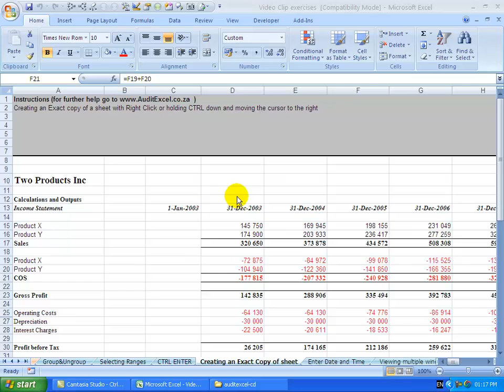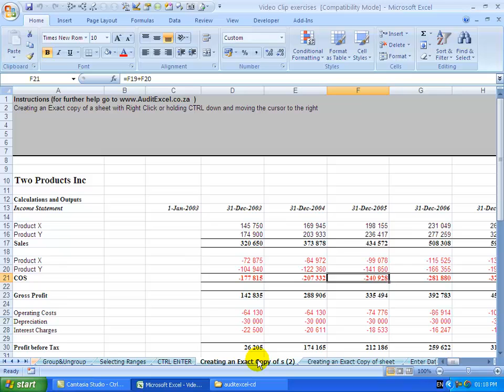Duplicate a sheet in Excel- recommended way and shortcut key to make a copy of an Excel sheet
00:00 Create an exact copy of a sheet
00:08 Copy/ paste does not make a perfect copy of a sheet
00:17 Choose to move or copy- right click shortcut
01:13 Shortcut to copy a sheet with CTRL

Sometimes you may want to create an exact copy of a sheet within a spreadsheet.  Now if you use copy, paste, it doesn't always work correctly especially around the widths of columns and rows. So what we can do is if we go to the sheet  and right click and it will give you an option called move or copy. Click on it. You'll see it tells you all the books that are currently open and you'll see there is an option here for "new book"  and then its got all the sheets that are currently in the spreadsheet it  has found. So you can say, well at the moment I've set it up to move or I can create a copy so let's do this -- create a copy. We then say well, where we are going to create a copy- either within the same work book or else in a new book. But what I am going to do is I'm going to create it for this same work book. I for example am going to put it just before this sheet here. Then I say ok. You'll see it has created the exact copy its just put a (2) at the end of it. You have now got the exact same sheet. A short cut of doing this is if you hold your control key down -- click on the sheet and hold the control key down, you click and then you move either to the left or right wherever you want it to go and you let go and you will see now we have created a third  exact copy of the sheet.